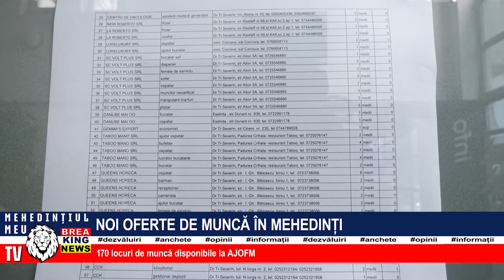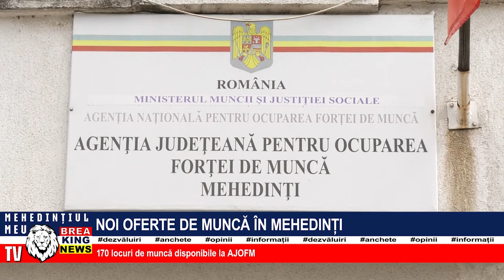NOI OFERTE DE MUNCĂ ÎN MEHEDINȚI